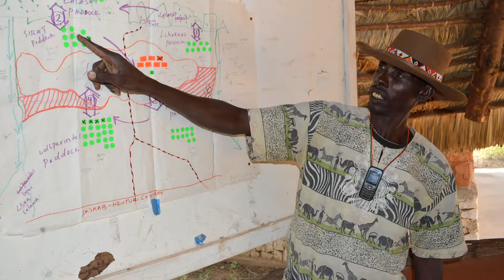The Story of NRT